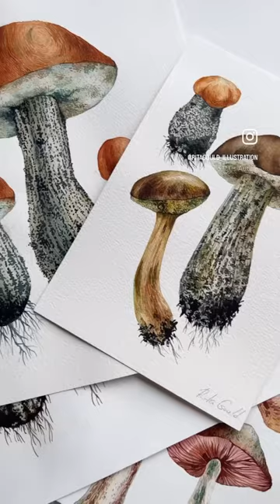watercoloreffect watercolorpainting watercolor mushroom autumnvibes watercolour art painting